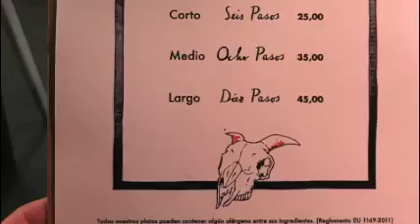Blog Mariauxi.com hoy hablo de Ellos Restaurante Gofio.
hoy hablo de Ellos Restaurante Gofio. He tenido el placer de conocer este fantastico lugar que se encuentra en una de las calles de madrid mas bellas,  en el bullicioso barrio de Las Letras, de  de la mano de Don Rafael Anson. Por lo que  no hay nada que identifique más a un canario que su querencia por el gofio: dulce, salado, frío, caliente… da igual la hora y el momento del día, porque cualquier excusa es buena. Y como homenaje a la versatilidad e importancia de este ingrediente, el chef Safe Cruz (canario de nacimiento) lo ha elegido para renombrar su restaurante Gofio by Cícero Canary, .nos  hemos dejamos seducir por el y su  gran equipo y he sentido orgullo Canario, de la carta, mejor no fiarse de los nombres y preguntarlo todo, porque a menos que uno haya nacido en Canarias o tenga algún pariente de allá, no sabrá que las truchas son en realidad empanadillas, el salmorejo un guiso de tomate y la piña, no una fruta, sino una mazorca de maíz, tambien entretenido juego al que Gofio nos invita a participar, al degustar esos platos  me transportaron a mi niñes y a la tierra de mi sangre,  Comer el Gofio es como iniciarse en un viaje divertido, gastronómico y relajado al archipiélago.  Cuenta con una variada carta de recetas canarias, gracias a todo el equipo  Aida, Alberto por tu conocimiento y buena carta de vinos canarios, Sacha, Mathy, Toñy, Ana, Elvira, Alberto B,María Bombassat, Fany, Eva, Juanto, Valeriano, Gisela, Emilio, Ana Martín, Teresa, Safe, y tantos otros tan importantes, son sentimientos, sacrificio, orgullo, constancia y lucha.innovadoras, en un comedor con paredes de madera natural.
Felicidades.
Dirección: Calle Lope de Vega, 9, 28014 Madrid